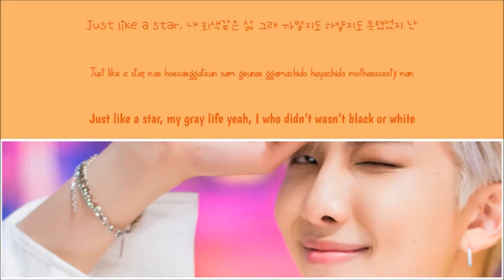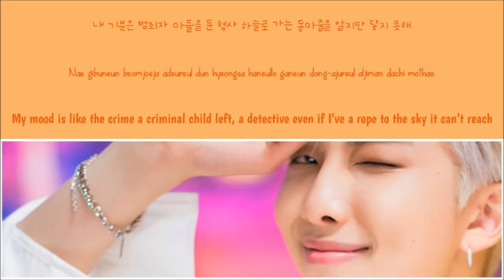BTS(방탄소년단) RM&JK - Like A Star (Colour Coded Lyrics Han/Rom/Eng)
Artist: BTS
Album: Pre-Debut
Year: 2013
Images: Google Images
Lyrics: colorcodedlyrics